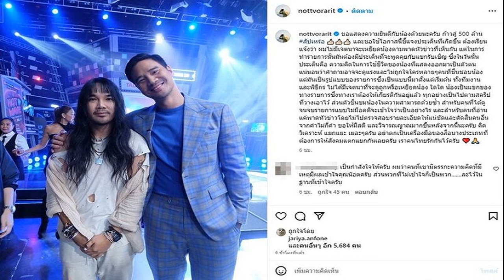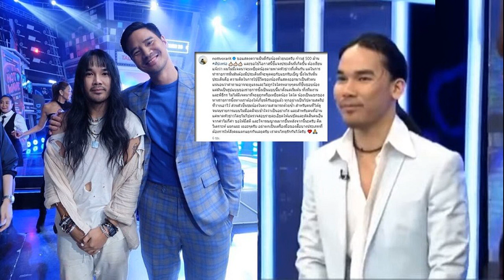แม่เบนซ์ เรซซิ่ง ดีใจจนพูดไม่ออก ลูกชายได้รับอิสรภาพ ครอบครัวพร้อมรอรับที่เรือนจำ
ที่ผ่านมาเสียใจที่ลูกชายต้องติดคุก วันนี้ได้รับอิสรภาพแล้ว แม่เบนซ์ เรซซิ่ง ดีใจจนพูดไม่ออก ครอบครัวพร้อมรอรับที่เรือนจำ

จากกรณี ศาลฎีกาแก้ ให้ยกฟ้อง เบนซ์ เรซซิ่ง ข้อหาสมคบค้ายาเสพติด แต่ผิดข้อหาฟอกเงินฯ จำคุก 3 ปี 4 เดือน โดยเมื่อเวลา 09.30 น. วันที่ 24 ต.ค. ที่ศาลอาญา ถ.รัชดาภิเษก ศาลนัดอ่านคำพิพากษาศาลฎีกา คดียาเสพติด หมายเลขดำ อย.2201/2560 ที่พนักงานอัยการคดียาเสพติด 10 เป็นโจทก์ ยื่นฟ้องนายอัครกิตติ์ วรโรจน์เจริญเดช หรือ เบนซ์ เรซซิ่ง อายุ 36 ปี อดีตสามีแพท ณปภา ตันตระกูล นักแสดงและพิธีกรสาวชื่อดัง

ผู้สื่อข่าวรายงานว่า นายอัครกิตติ์ หรือ เบนซ์ เรซซิ่ง อดีตสามีแพท ณปภา มีความผิดเฉพาะข้อหาร่วมกันฟอกเงิน ซึ่งศาลอุทธรณ์จำคุก 3 ปี 4 เดือน โดยนายอัครกิตติ์ หรือ เบนซ์ เรซซิ่ง ติดคุกมาแล้ว 4 ปีเศษ ดังนั้นจะได้รับการปล่อยตัวที่ทัณฑสถานบำบัดพิเศษกลางในช่วงเย็นวันนี้
ด้านมารดาของ เบนซ์ เรซซิ่ง กล่าวว่า รู้สึกดีใจมากจนพูดไม่ออก ที่ผ่านมาเสียใจที่ลูกชายมาติดคุก แต่ตอนนี้ลูกชายติดคุกครบแล้ว ดังนั้นตอนเย็นนี้ครอบครัวและเพื่อนก็เตรียมตัวจะไปรับลูกชายที่เรือนจำ